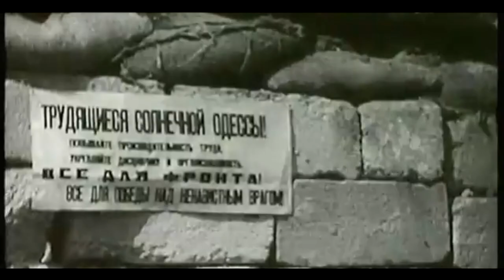Поздравление Геннадия Труханова с Днём освобождения Одессы